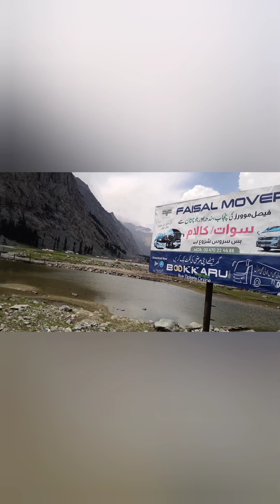Kalam to Makhudand lake root views from roof of Jeep